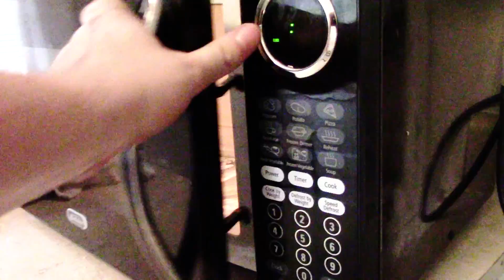How to Draw From Life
This was an assignment I did for my audio and video class. The prompt was "How to" and it had to be no more than 30 seconds long. It was hard not to copy the famous HowToBasic.